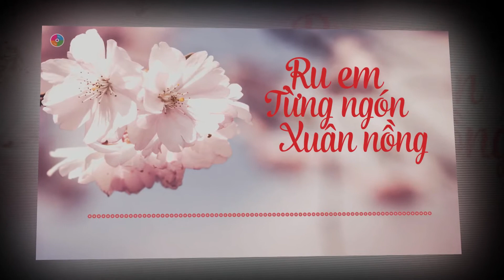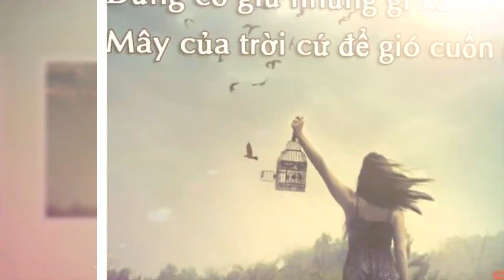Ru Em Tung Ngon Xuan Nong ̣(Trinh Cong Son)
Ru Em Từng Ngón Xuân Nồng
Nhạc và lời: Trịnh Công Sơn
Trình bày: Thu Hoài Nguyễn

Chân thành cám ơn các bạn đã ghé nghe Thu Hoài Nguyễn hát...Nếu đươc thì cho xin 1 "like" để ủng hộ tinh thần...Nếu "Subscribe" nữa thì còn gì bằng...Thân chúc mọi an lành